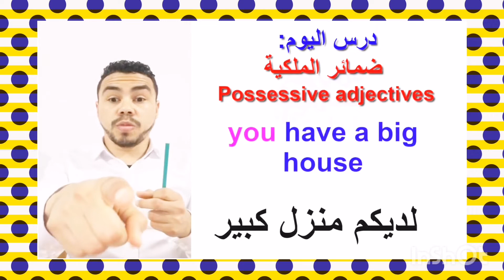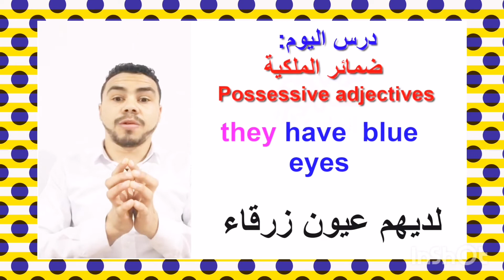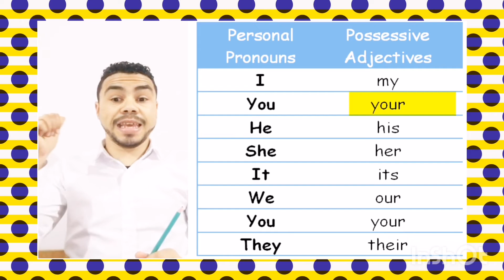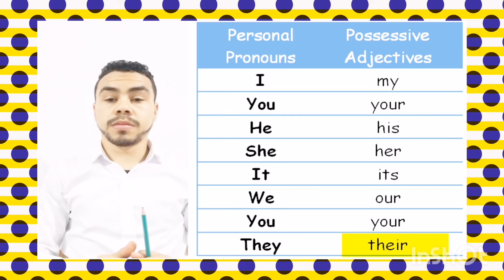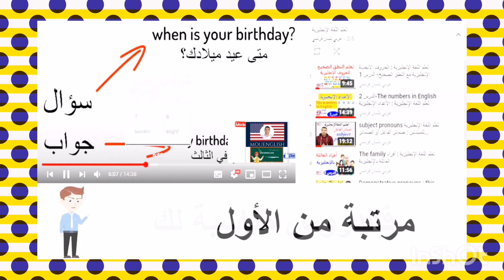الدرس الثالث# من سلسلة دروس قواعد اللغة الانجليزية# ضمائر الملكية#Possessive adjectives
الدرس الثالث من دروس قواعد اللغة الانجليزية:  ضمائر الملكية Possissive adjectives@mouenglish6930
درس مهم جدا للمبتدئين الراغبين في تعلم الانجليزية
usa britishenglish Tangier تعلم اللغة الإنجليزية من الصفر للمبتدئين
تعلم اللغة الإنجليزية من الصفر حتى الإتقان
تعلم الإنجليزية مهارات المحادثة للمبتدئين#learnenglish .
العبارات الإنجليزية الأساسية#morocco .
قواعد اللغة الإنجليزية#moroccotravelguide
اساسيات تعلم اللغة الانجليزية#learnenglish_easily
 My Facebook page to learn English: صفحتي علي الفيسبوك لتعلم الانجليزية
صفحتي علي الا نستقرام لتعلم الانجليزية

‎@mouenglish6930  قناة تعلم_الانجليزية بطرق سهلة وبسيطة عن طريق الاعتماد على طريق بيداغوجية اللعب.

Mouenglish with this channel, you will love speaking English with Foreigners